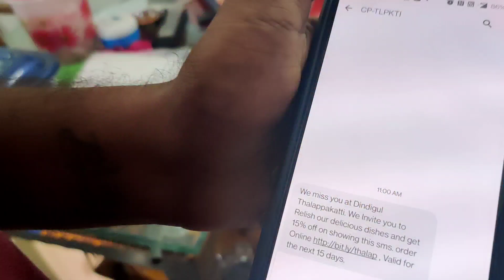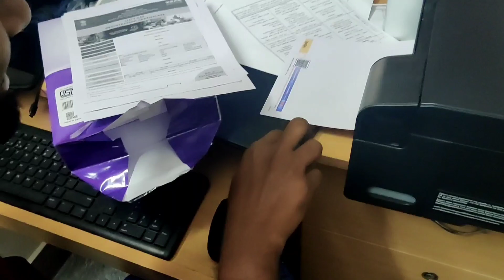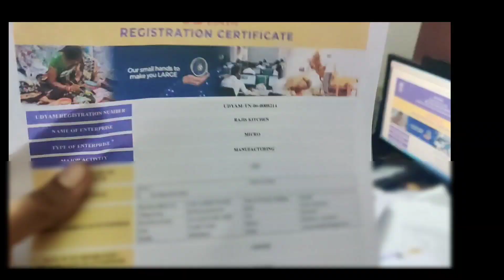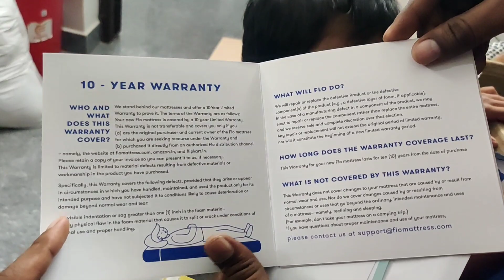A Happy Day Vlog | Flo Memory foam mattress unboxing & review | New Printer Setup RK Family Vlogs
To Buy Our Products: (WhatsApp) 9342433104